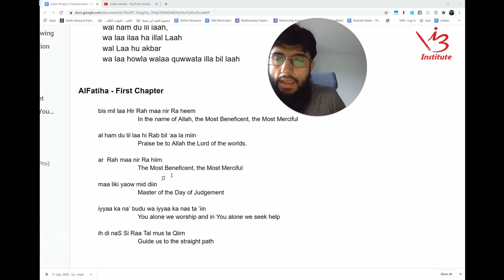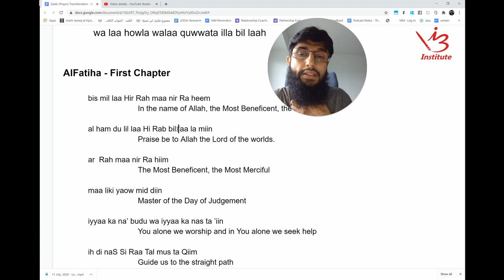Episode 12: All Perfect and Complete Praises Belong To The Lord Of The Worlds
How to pronounce the first ayat for the First chapter "Fatiha".